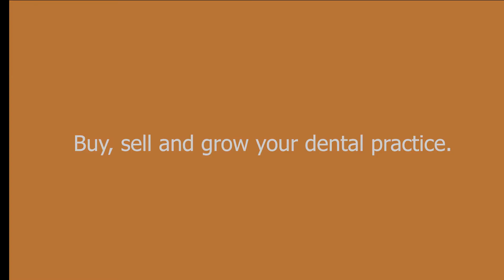What Are The Upfront Costs For Selling My Dental Practice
We are commonly asked what the upfront costs are for selling a dental practice. Listen to this video as Matt and Doug explain what the costs are -- their response might surprise you.

Did you like this video? Matt and Doug want to know! And don't forget to check out our to learn more about our dental practice brokerage firm for dentists in Ohio, Pennsylvania, Indiana and Kentucky. As an ADS Dental Transitions business, we are equipped to manage the sale of your practice or help make your dream of owning your own office a reality.
PMA Practice Transitions specializes in helping dental professionals buy and sell practices in Ohio, Pennsylvania and Indiana and Kentucky. Want more great insight from PMA Practice Transitions or want to learn more about the company? to look at available dental practices, gain insight into the buying and selling process and more.

Transcript:

Doug Sellan:
Hi, I'm Doug Sellan. And today with me is Matt Scherer. We're with PMA Practice Transitions. We specialize in helping dentists transition out of practice ownership. And one of the questions that we're going to address today is, what are the typical upfront costs with a practice transition?

Matt Scherer:
And that could be really a tricky question, right? Because typically, when somebody hires PMA to sell their practice, we don't charge anything upfront. However, if you decide that you want... You're maybe three to five years out and you just want to get your practice appraised to just see what it's worth, we do have a fee for that. But the beauty is we take that off of our commission when we do sell the practice.

Doug Sellan:
Right. Yeah. So the upfront cost, well, it's our time and your time. Digging deep into your numbers and helping you find the appropriate value for your practice today, time is worth something. But at the end, that time's going to be worth so much more because the value that you're going to get out of your practice is going to be appropriately appraised and properly marketed to get you the highest value when the time comes when you are ready to sell.

Matt Scherer:
Yeah. And there are companies that do charge for appraisals and things like that as part of their fee. But again, if you hire PMA to sell your practice today, we do not have any upfront charges except for the time that it takes to appraise the practice and talk to you and visit the practice and all that stuff.

Doug Sellan:
Now what you may do with that information afterward, if you do need to make some updates and some changes, recommendations that we may make, those are additional costs. And again, I think with our experience and years in doing this, we can certainly then connect you with people who can help you do that as well. So we're not just throwing out ideas, but we're also throwing out solutions, too.

Matt Scherer:
So hopefully, we answered your question about, what are the upfront costs for hiring a transition company? And if you found this information useful, please visit us at pmagroup.net. Certainly, give us the thumbs up. Like us with your colleagues. And if you have any additional questions, please give us a call. We'd be happy to answer any questions you have.